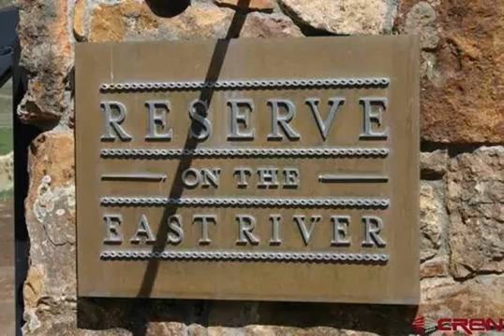88 Caddis Dr, Crested Butte, CO 81224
- Enjoy 1520 acres of recreational paradise. World class trout fishing on approx. 2 miles of the East River. Trail system leads directly from property to adjacent National Forest, for hiking, riding, xc sking, snowshoeing etc. Equestrian Center. Nine crystalline trout filled ponds. Lodge w/guest accommodations. Full time on-site manager provides concierge service.

Chris Kopf, Coldwell Banker Bighorn Realty, (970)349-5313